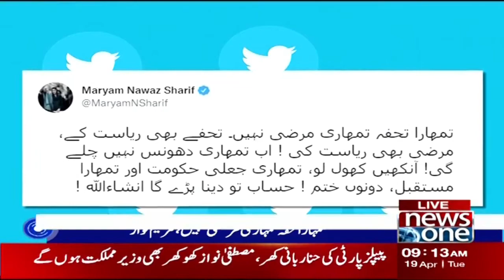Maryam Nawaz Sharply Criticizes Imran Khan | PMLN | PTI | NewsOne